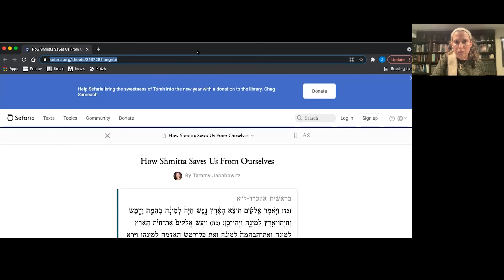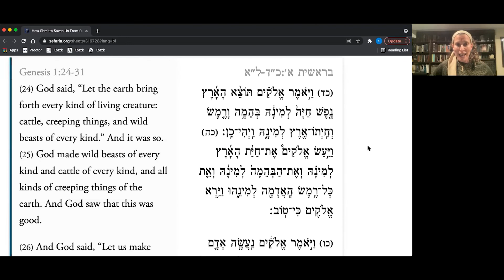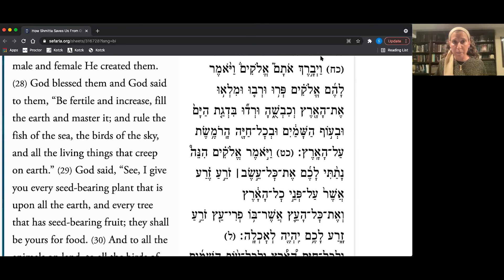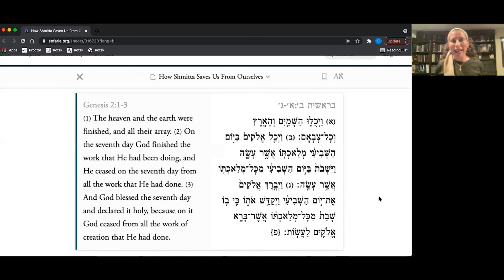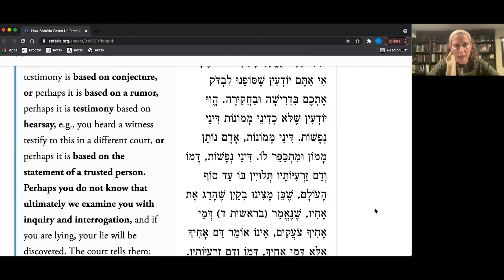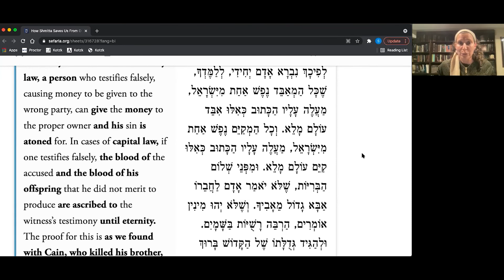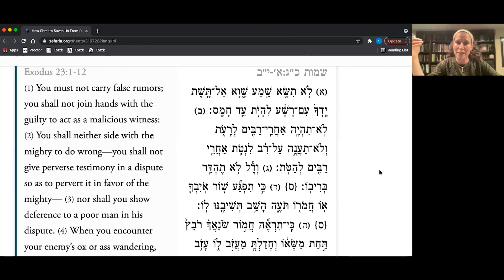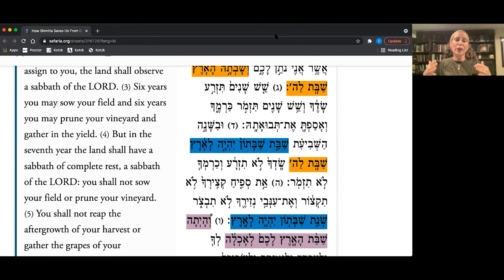Shemitah and Sefer Bereishit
Dr. Tammy Jacobowitz of SAR High School looks at the connections between the Book of Genesis and the Shemitah year.

This video is part of YCT's 19th Annual Yemei Iyun on Bible & Jewish Thought. This event took place Aug. 29-30, 2021.